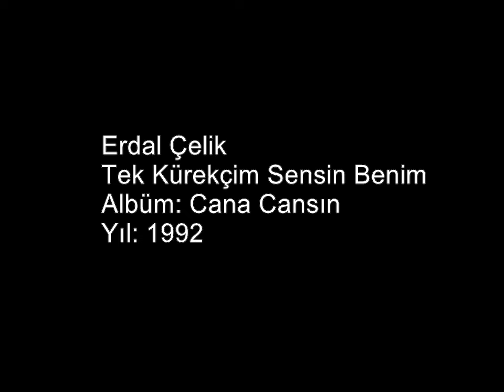Tek Kürekçim Sensin Benim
Erdal Çelik
Söz : Kenan Doğulu
Arr. Computer Prog. ve Klavyeler : Ozan Doğulu
Albüm: Cana Cansın
Yıl: 1992

IG FAN: @erdalcelik.net
web: erdalcelik.net

Bu saatte sokakta ne işim var biliyor musun?
Sensizlik kalbime çöktü seni arıyorum

Islak yatağımdan çıktım ter ter terlemişim senin yüzünden
Senin güzel yüzünden ben zaten neler çektim bir bir sıralanıyor bütün aşklar kafamda şimdi
Senin ki bir başka senin ki bir efsane sanki
Derin gözlerinde arıyorum benliğimi hala
Galiba her şeyimi kaybettim senin uğruna İstanbul hatta dünya minnacık oldu

Yeri göğü deldim seni bulamıyorum
Senle olmam şart oldu
Artık sana alıştım
Hiç kaçarı yok sevgilim

Gül bana, gel bana, sev benitek kürekçim sensin benim
Sen çekmezsen yürümez gemim
Yüz dertliyim, bin dertliyim
Tek çaremsin sen